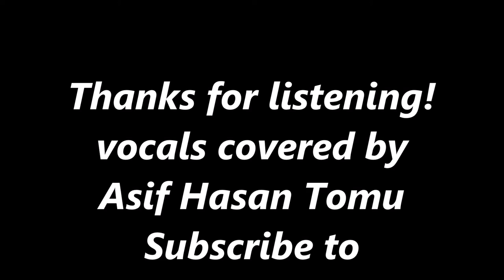Steely Dan - Only A Fool Would Say That (Vocals Covered by Asif Hasan Tomu)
Only A Fool Would Say That (1972) (from the album, "Can't Buy A Thrill") (originally performed by Steely Dan) vocals covered by Asif Hasan Tomu.